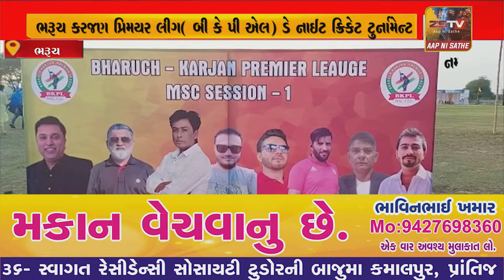ભરૂચ કરજણ પ્રિમયર લીગ( બી કે પી એલ) ડે નાઈટ ક્રિકેટ ટુર્નામેન્ટ નું મેસરાડ ખાતે ધારા સભ્ય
ભરૂચ કરજણ પ્રિમયર લીગ( બી કે પી એલ) ડે નાઈટ ક્રિકેટ ટુર્નામેન્ટ નું મેસરાડ ખાતે ધારા સભ્ય અક્ષયપટેલે ટોસ ઉછાલી ઉદઘાટન કર્યું//ZSTVNEWS//